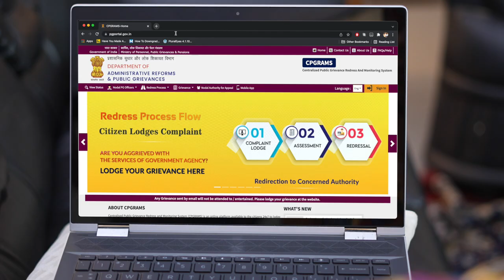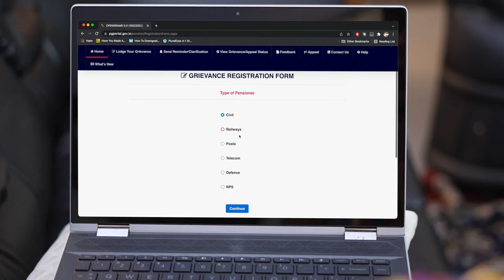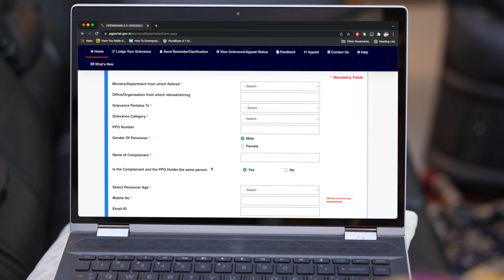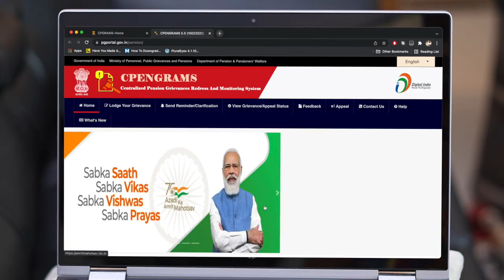Documentary on CPENGRAMS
The Department of Pension & Pensioners' Welfare produces Documentary on CPENGRAMS for Central Government Pensioners.

Centralized Pension Grievance Registration and Monitoring System (CPENGRAMS):
The Department of Pension & Pensioners’ Welfare (DOPPW) is the nodal department for formulation of policies relating to pension and other retirement benefits of Central Government Pensioners/ Family Pensioners. It also provide a platform to redress grievances pertaining to various types of pension through CPENGRAMS. CPENGRAMS is an online grievance registration and redressal portal where the pensioners can register his/her pension related grievance pertaining to any of the 89 Central Government Departments/Ministries (including their attached and subordinate offices).

Key Elements of CPENGRAMS: Pensioners / Family Pensioner can send their grievances through various method:
1. Online
2. Postal grievances/ Email
3. Call centre / Toll free number

Name of Film : Documentary on CPENGRAMS
Duration : 09:25 minutes
Language : Hindi